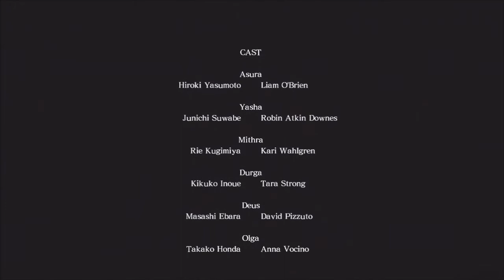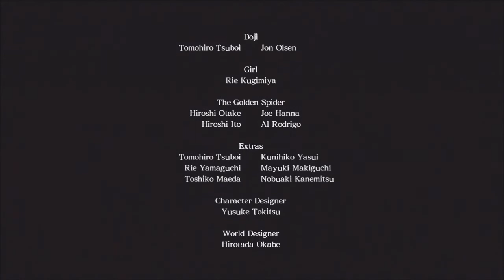Asuras Wrath Ep 21 - The Will of the Planet Ending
Here is the first ending of this game for everyone we hope you have enjoyed the series Yup get ready for another ten minutes of your life gone! BUT it was well spent at our Leroidian Lets Play Now in HD!

Additional tags Ignore this: ucrazy, leroy, ucrazyleroy, midian777, midian, leroids, leroidian, game, games, haus, fun, comedy, rpg, shooter xbox 360 lets play walkthrough playthrough, action, epic, fails, fail, mlg, mst3k, mlg3k, let's, play, high definition, HD, leroidian games haus, mystery science theater 3000,